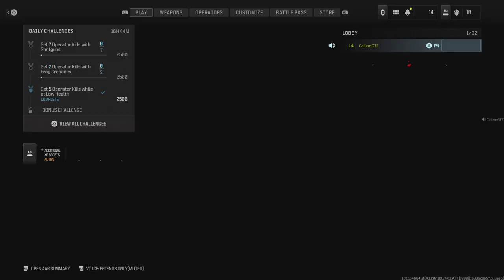Call of Duty: Modern Warfare III_20231111062501